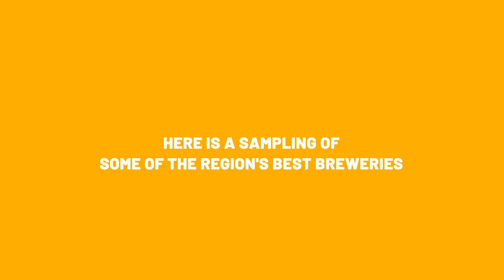Pittsburgh is a Craft Beer Destination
If you’re a beer enthusiast, Pittsburgh is for you. With over 100 breweries and cider houses in the region, there are plenty of options to quench your thirst.

We’re serving up a sampling of some of the most unique Pittsburgh breweries … see for yourself why Pittsburgh is known as a top craft beer destination. 🍻 ⬇️